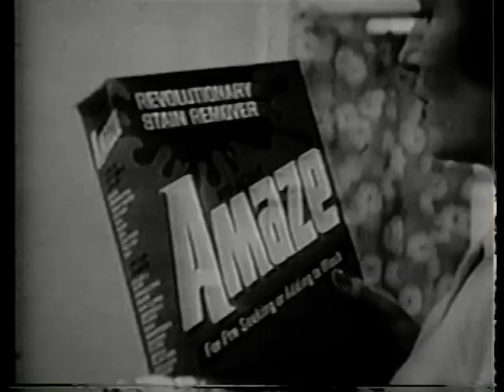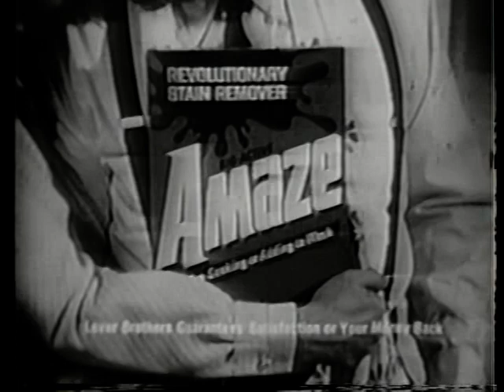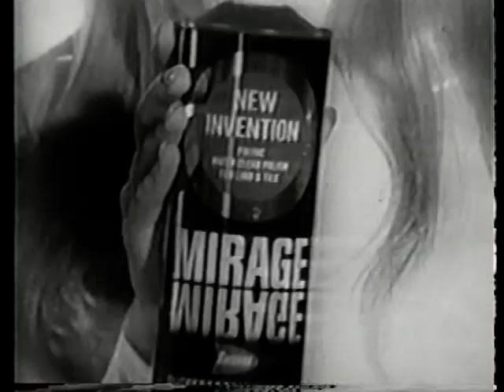The Dean Jones Show (July, 1965)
This unsold pilot starred the titular Dean Jones as Alec Tate, a swinging bachelor who tries to clean up his image when he's visited by his younger sister, Bunny. Bunny in turn tries to set her brother up with a date.

Diane McBain and Robert Middleton co-starred.